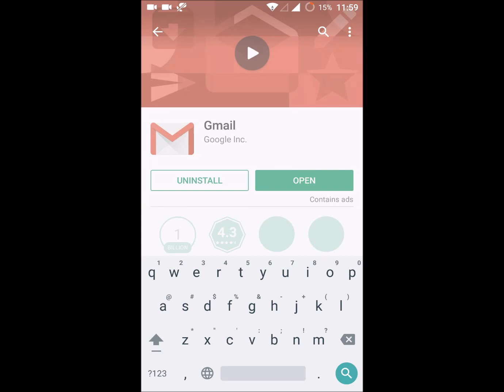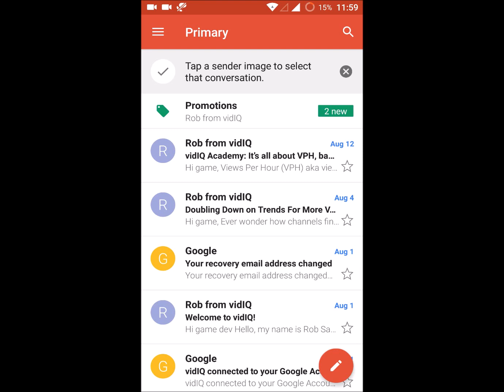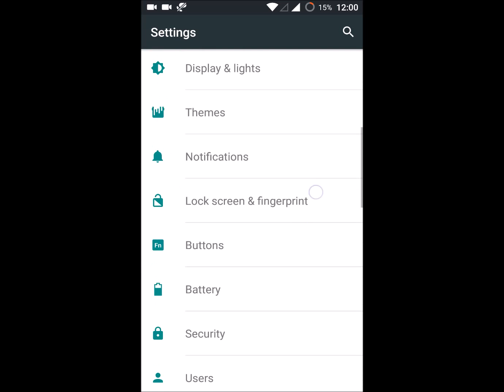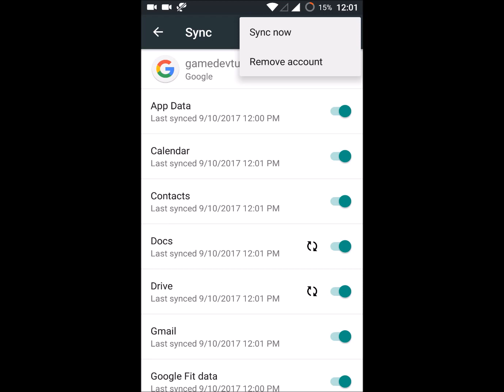How to Fix sync problem in gmail app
if you are experiencing gmail sync problem in gmail app,then solve gmail sync problem with this steps,get solved from sync problem in gmail app.Gmail app sync problem with mail may lead to emails not sending.